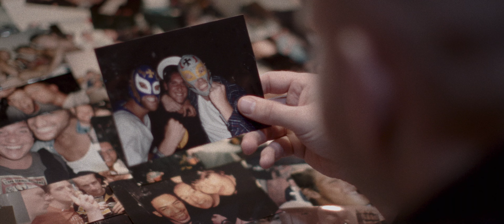Engel & Paul - Kamer Vol Trofeeën